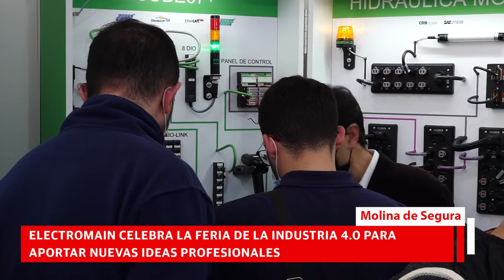Electromain celebra la Feria de la Industria 4.0 para adoptar nuevas ideas profesionales